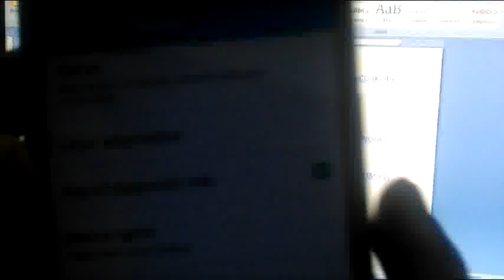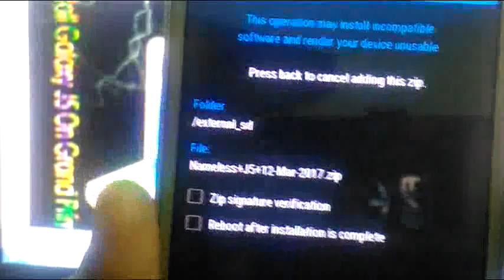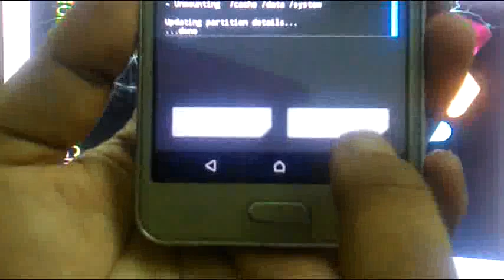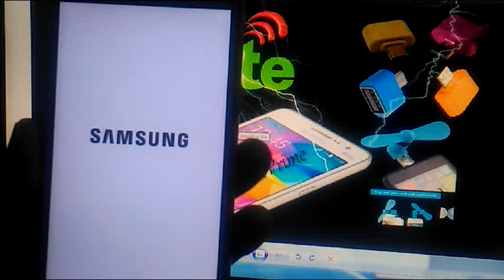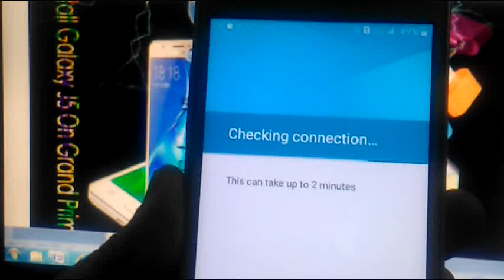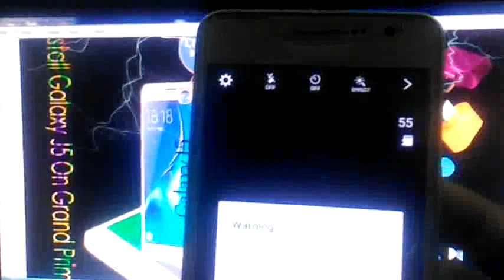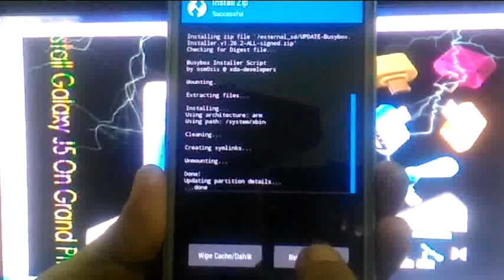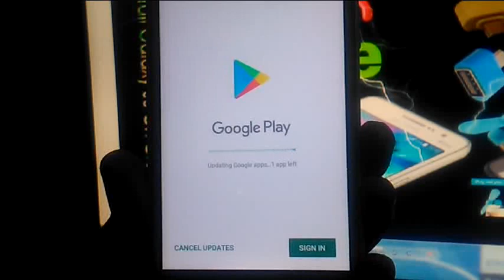How To Install Galaxy J5 Rom On Samsung Galaxy Grand Prime LTE & OTG {Stable}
Hello, My  Dear Welcome  Back  With another Rom. This ROM is for Galaxy Grand Prime SM-G530H XXU. Everything is fixed Camera is Working. Special Thanks Has.007, Senior Member.XDA Developers.

Your Warranty is now void; Advance User only, Entry your own risk.

Make sure you have TWRP installed.
Make sure your phone is fully charged to 100%
Must be a full backup of your previous android version with TWRP/Other.

How To Backup With TWRP
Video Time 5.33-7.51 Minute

If You Install This Rom First Visit Developers Site before downloading

ROM OS Version: 5.1.x Lollipop
ROM Kernel: Linux 3.10.x
ROM Firmware Required: Twrp
Based On: TouchWiz

INSTALLATION GUIDE
1. First Download 5 Files from my Description -(RomJ5,GalaxyJ5 CPU Fix # J5Camera Fix Gapps 5Busybox)
2. Run TWRP Click Backup Checkbox click-System, Cache, Data, Boot)When Backup  Complete.
3. Next Wipe-Advance Wipe- Checkbox click-(Dalvik, System, Cache, Data)-Swipe to wipe
4. Install - Nameless+J5+12-Mar-2017.zip from SD Card.
5.Install- open_gapps-arm-5.1-pico-20190420.zip
Reboot & Enjoy.

Thanks, Lots of Love.